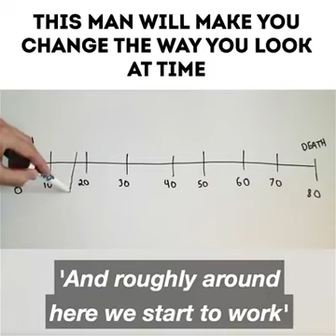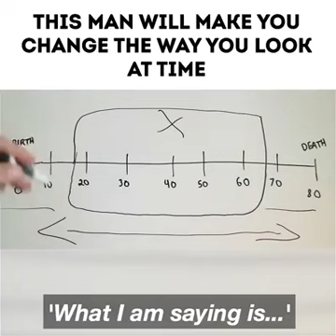This man will make you change the way you look at time.